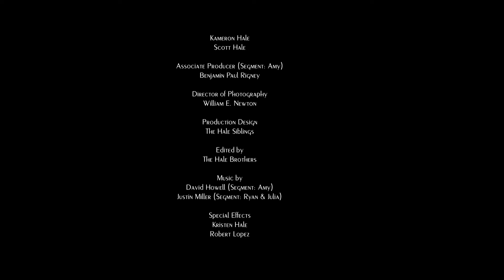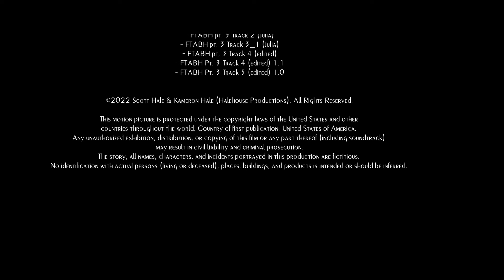FREE TO A BAD HOME 🎬 Exclusive Full Mystery Thriller Movie Premiere 🎬 English HD 2024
🌍 Title: FREE TO A BAD HOME
🌍 Summary: In this terrifying horror anthology, the lives of three strangers - a widow, a thief, and an addict - are changed by cursed objects and those that spread them.

YOP: 2023
Cast: Miranda Nieman, Hayley Sunshine, Jake C. Young
Director: Kameron Hale, Scott Hale
Writer: Kameron Hale, Scott Hale

🔴 Certificate: TV-MA